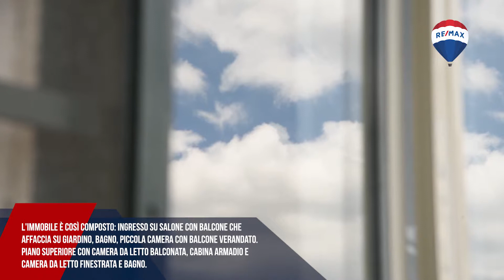RE/MAX Platinum - Villa a schiera - Nicolosi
Mascalucia esattamente in Via del bosco , nei pressi delle piazze principali di Nicolosi, proponiamo in vendita all'interno del residence "La Piramide" una Villetta a Schiera di circa 130mq. L'immobile che si sviluppa su tre elevazioni ha due ingressi entrambi dotati di giardino di proprietà e ulteriore ampio giardino di pertinenza non collegato alla villa con in parte tettoia per parcheggiare le auto. L'immobile è così composto: ingresso su salone con balcone che affaccia su giardino, bagno, piccola camera con balcone verandato. Piano superiore con camera da letto balconata, cabina armadio e camera da letto finestrata e bagno. Piano Taverna con ampia cucina abitabile angolare con annessa zona living con camino dotata di porta su giardino secondario, bagno.